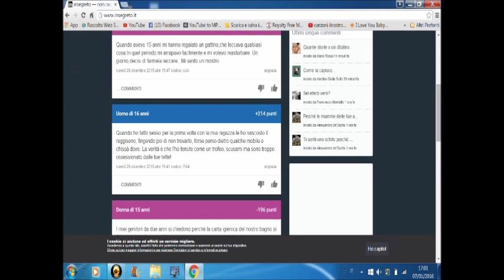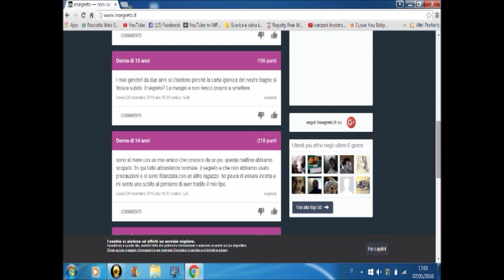Insegreto Ep3: velocissimamente!!!!